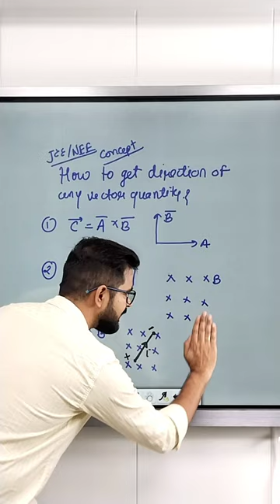How to get directions of any vector within 60s